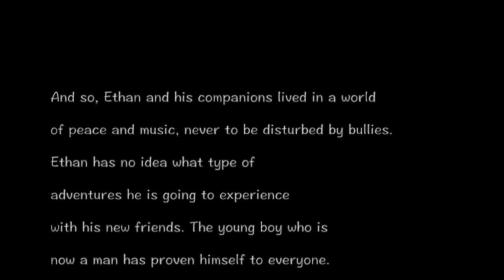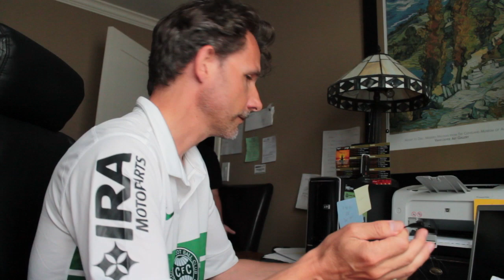Music changes everything!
I'm walking home from school one day and I realize that i'm doing these crazy things dependent on the song I listen to! This video to a long time to make to if you laughed please leave a thumbs up! personally I think music is life and most of these songs are the best to pump you up! Even though I don't have a playlist of awesome songs they're still my favorite!
Songs I Used In The Vid:
" Pharrell Williams - Happy -"
" First Of The Year (Equinox) - Skrillex "
" Titanic Theme Song • My Heart Will Go On • Celine Dion "
" Flashdance - Maniac "
" LMFAO - Shots ft. Lil Jon "
" SELFIE - The Chainsmokers "
" Macklemore & Ryan Lewis - 'Same Love"'
" Joe Esposito You're The Best Around "
( just in case you thought my taste in music WAS THE BEST THING YOU'VE EVER HEARD AND WANTED TO BUY EVERY SONG IN THIS VIDEO!)
THANK YOU, to all the people who helped with this video ( Braden, Ethan, Tanner, joule, Hailey, my dad, and that mexican guy whose name I never got...and THANK YOU to all of my subscribers! MY one year anneversary is coming up and next vid is probably going to be about that, so if you have any ideas on what I should do just comment!